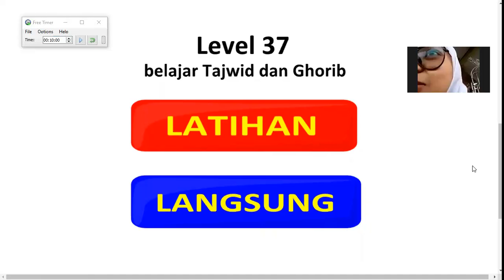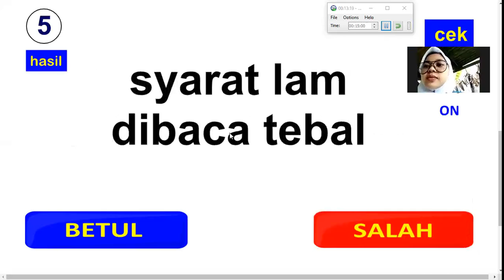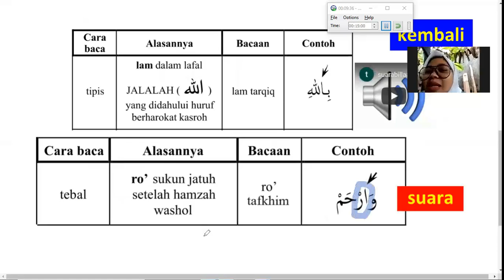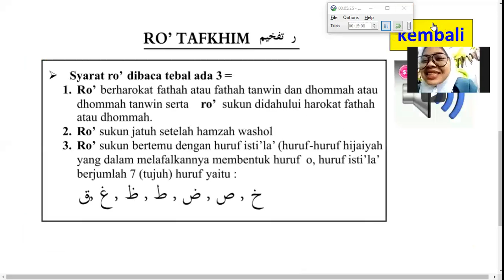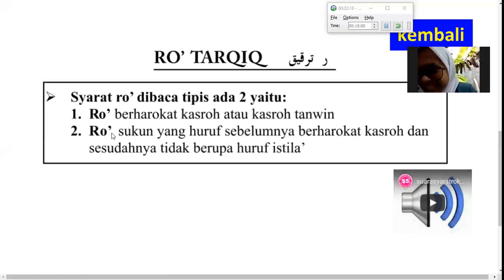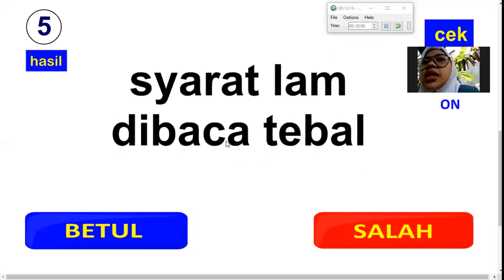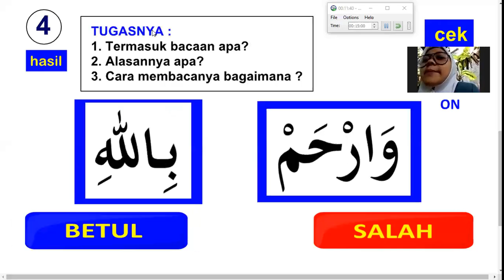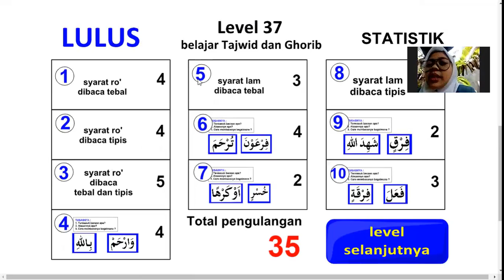Level 37 Ustdz Sri Ajizatul Ulah (surabaya) Pertemuan 8 pelatihan guru belajar tajwid ghorib